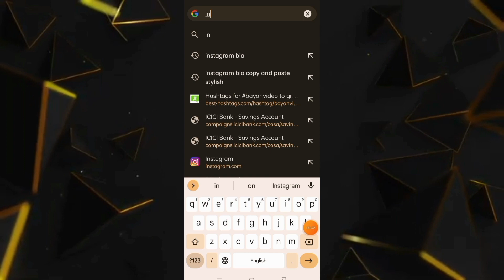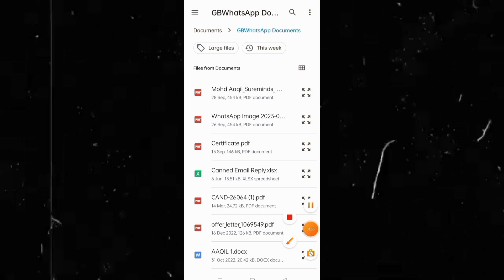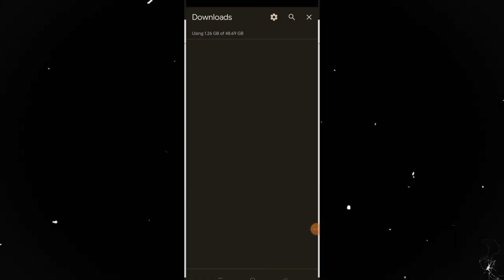convert excel to pdf 2023 | excel sheet ko pdf kaise banaye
About Video:-

इस वीडियो मे आपको बताया हूँ की excel sheet ko pdf kaise banaye

🔴| दोस्तो अगर आपलोग को ये वीडियो अच्छा लगी हो तो

Disclimer :-✔️